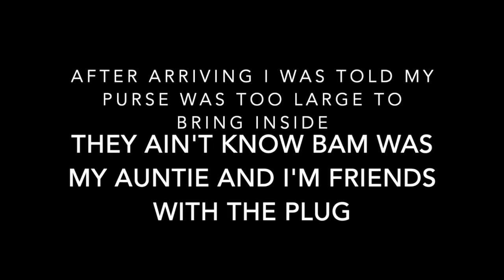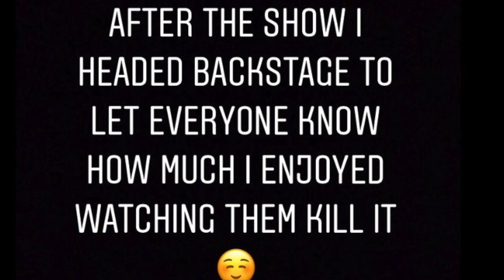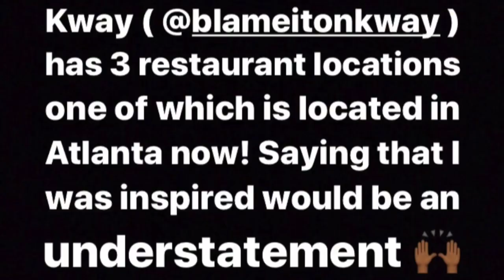How I said Farewell to Madea in NewOrleans and met some of the cast backstage! @MayaDaniele on IG